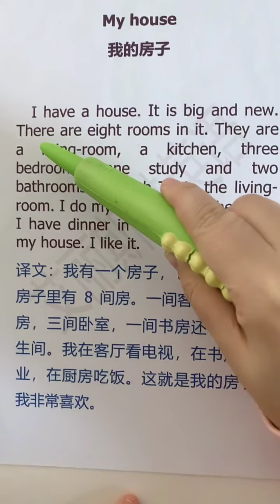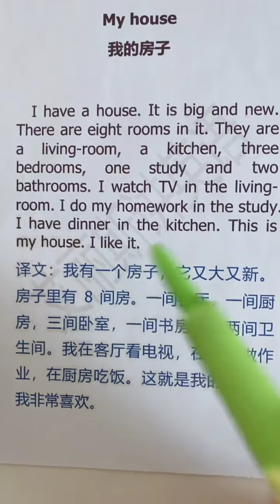613 我的房子